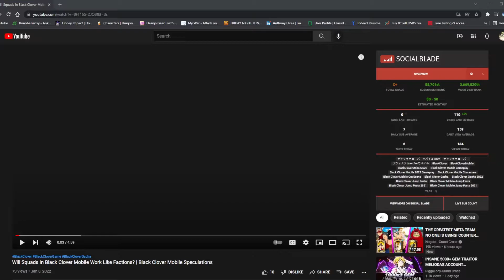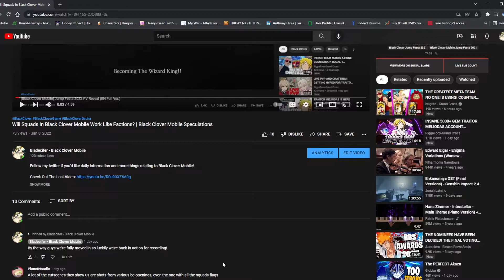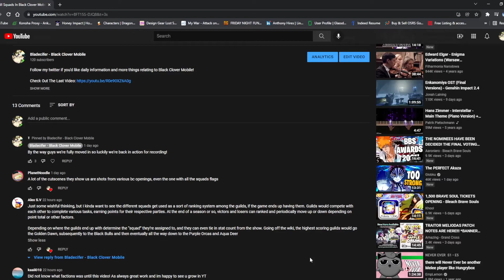Will Ranking Guilds Effect What Squad You Join In Black Clover Mobile! Black Clover Mobile